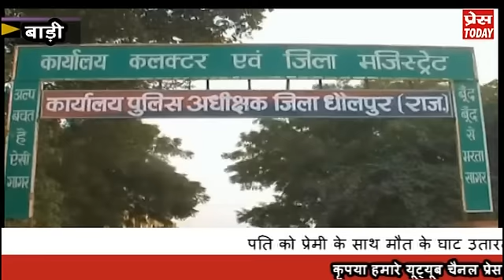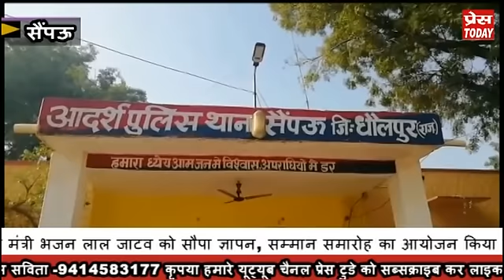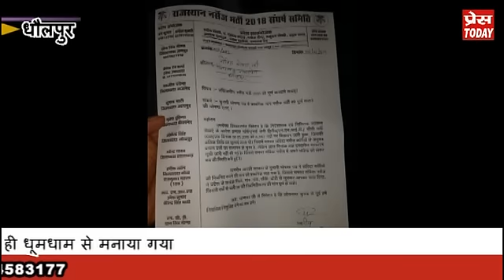धौलपुर,पति को प्रेमी के साथ मिलकर मौत के घाट उतारने वाली महिला को पुलिस ने किया दस्तयाब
पति को प्रेमी के साथ मौत के घाट उतारने वाली महिला को पुलिस ने किया दस्तया, अन्नपूर्णा दूध योजना और पोषाहार में हेराफेरी का लगा आरोप, ऋण माफ़ी की लिस्ट देखकर किसानों  के होश उड़ गए,भाजपाईयो ने कांग्रेस सरकार पर वादाखिलाफ़ी का लगाया आरोप, कांग्रेसियों ने बसेडी विधायक का 51 किलो की माला के साथ किया स्वागत, पुलिस अधीक्षक ने किया नि:षुल्क कोचिंग कक्षाओं का उद्घाटन,एनएसयूआई ने राज्य मंत्री भजन लाल जाटव को सौपा ज्ञापन, सम्मान समारोह का आयोजन किया गया, भारत तिब्बत सहयोग मंच ने किया कार्यकारणी का विस्तार,नमो नमो मोर्चा ने राष्ट्रपति, प्रधानमंत्री, एवं केंद्रीय गृहमंत्री के नाम जि़ला कलेक्टर को सौपा ज्ञापन,प्रधानमंत्री नरेंद्र मोदी धौलपुर के छात्र से करेगें संवाद, सैपऊ  कस्बे में वार्षिकोत्सव बड़ी ही धूमधाम से मनाया गया  सहित अन्य  खबरें प्रेस टुडे यूट्यूब चैनल पर  देखते रहे।कृपया हमारे चैनल को सब्सक्राइब कर लाइक एवं शेयर जरूर करे धन्यवाद।👆ऊपर दी हुई लिंक को क्लिक करे औऱ देखें धौलपुर जिले के समाचार।🙏 28/01/19